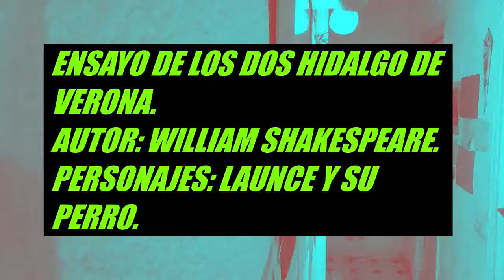ENSAYO DE LOS DOS HIDALGOS DE VERONA. SHAKESPEARE. PERSONAJES, LAUNCE y SU PERRO(NO HABLA).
"Abordar un PERSONAJE, puede ser toda una aventura si no estamos con la presión del tiempo, yo me lo tomo como un juego y pruebo posibilidades.Se me acaba de ocurrir una."Rumboso2.